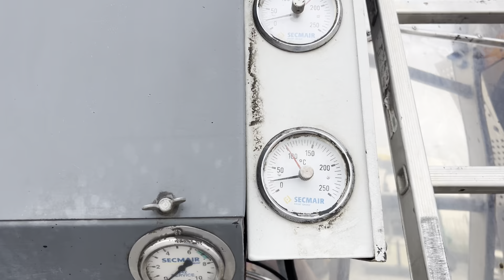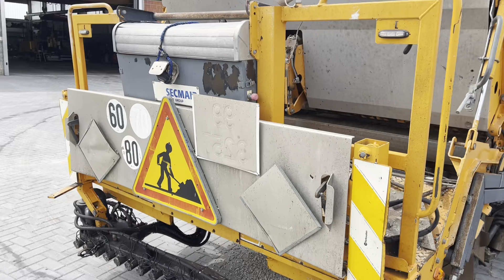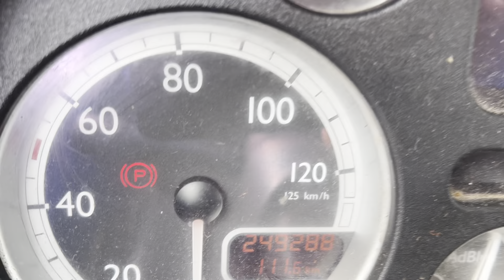Daf / Secmair Chipsealer -8304- (vid1) MAC 2000 srl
Manufacturer Daf / Secmair
Model CF 85.460 / Secmair Chipsealer BCG 500
Year 2012
Condition Used
Serial Number *XLRAG85MC0E968304*
Hours 250.000 Km
Weight 17,5 ton
Tank 5.000 liters
Heating system diesel burner
Optionals rear camera / double spray bar
Engine brand DAF
Engine type Paccar 6 cyl (460 Hp)